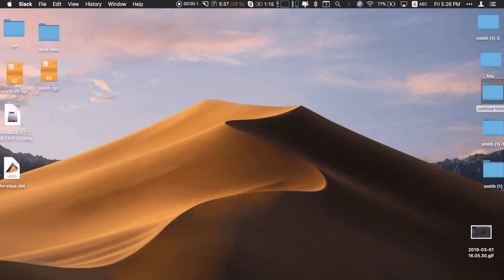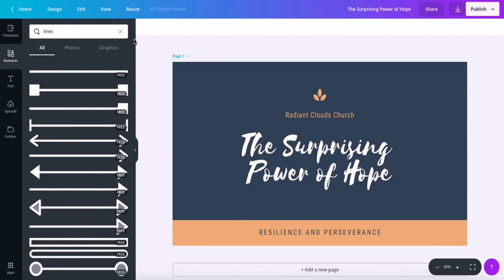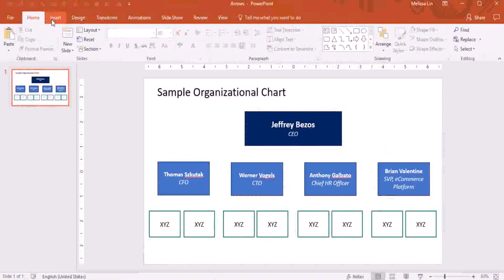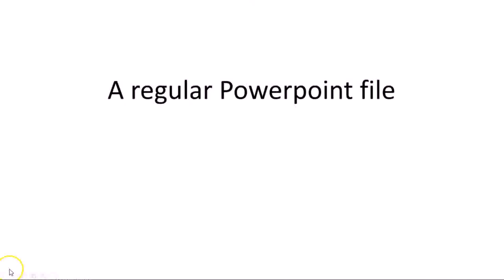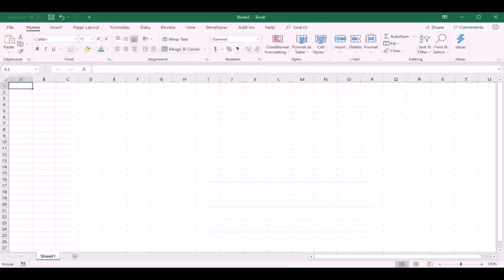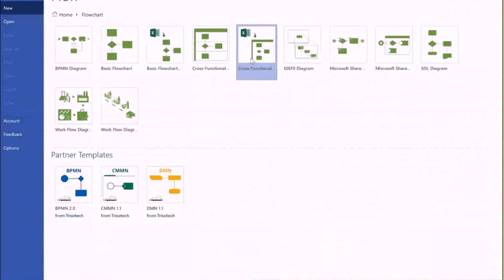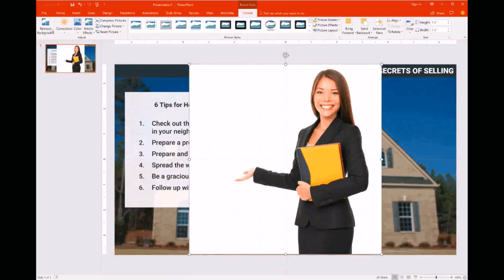Gif Maker - DaddyGif.com (see description)